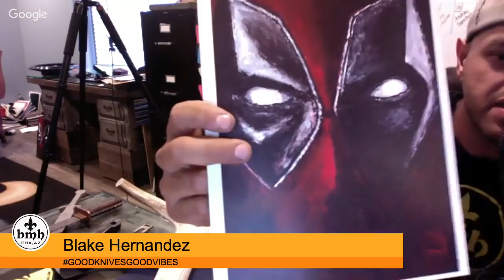BMH Knives and Hank Strange Who Moved My Freedom Podcast Ep. 11